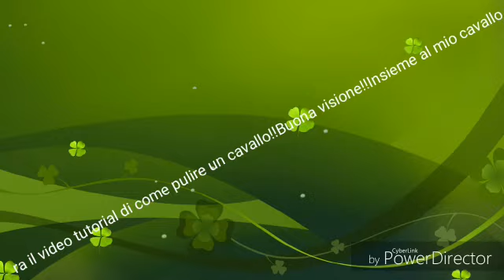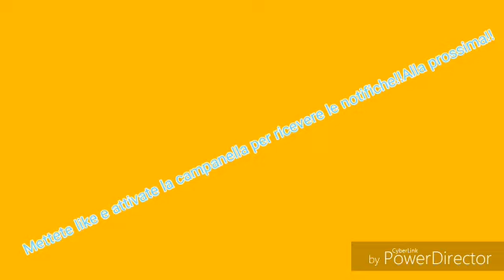SPECIALE 80 ISCRITTI!😀😀😀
Amici cavallosi io non so cosa dire ... Siete immensi !!Siete meravigliosi e...cavallosi!!Questo è lo speciale ... 80 ISCRITTIIIII!Spero che il video vi piaccia. Ovviamente non dimenticate di commentare ,mettere like